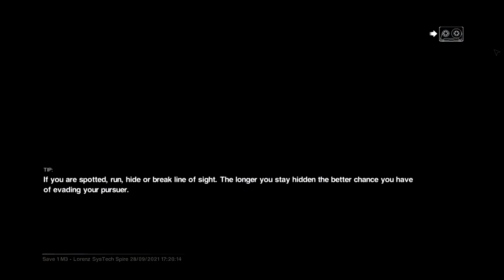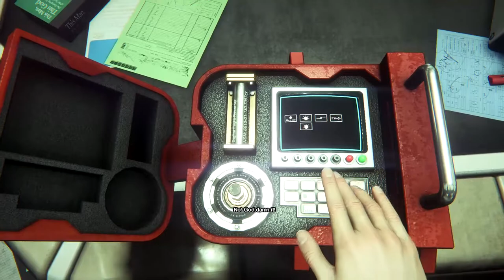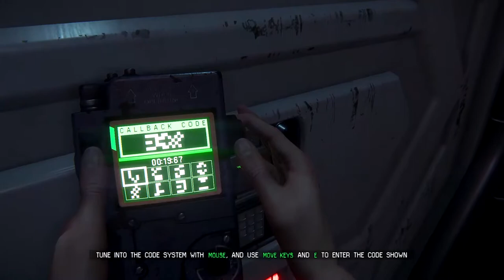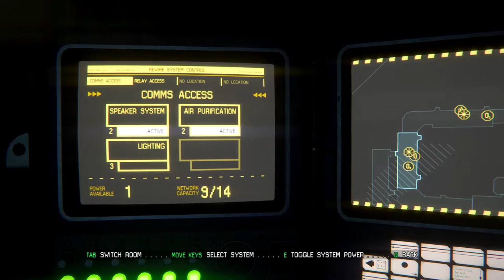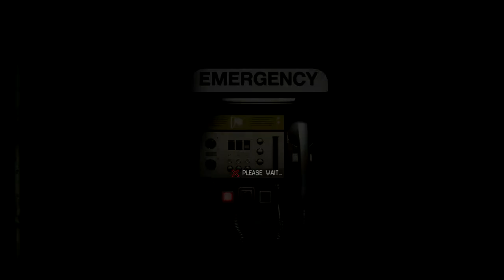আবসেশে এলিয়ে্ন এর দেখা পেলাম। Alien Isolation Hard mode | Bangla Gameplay part 2